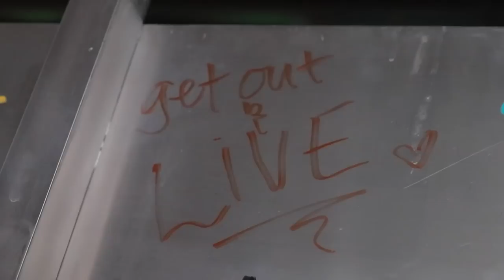SKATING ABANDONED TRAIN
In this video  @Ippei Morita   @JayFilms  and I head to some abandoned trains to skate and adventure enjoy.

Music